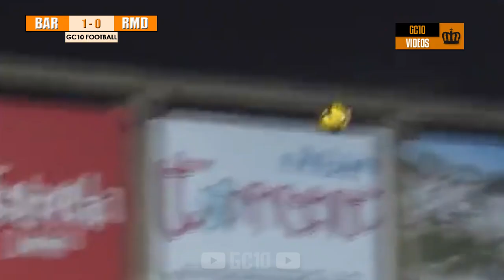The day Barcelona youth academy destroyed the Real Madrid youth team